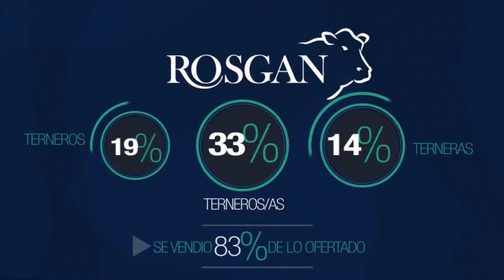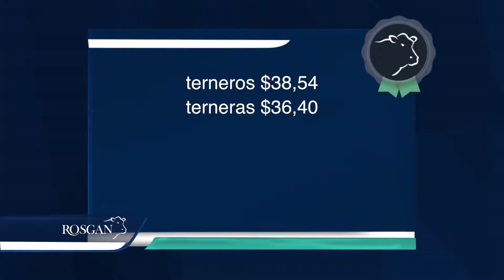Rosgan noviembre: Juan Carlos Poeta analiza los números de la invernada